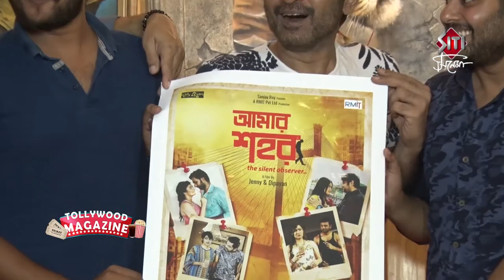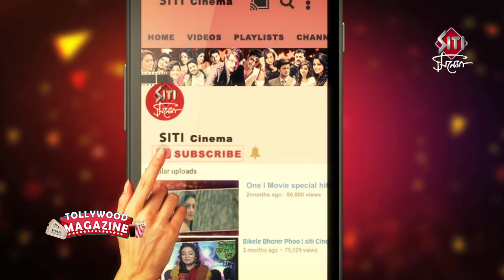AMAR SHAHOR | TRAILER LAUNCH | Silajit | Indrashis | Sampurna Priyanka | Samadarshi | Sourav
The story is about city life and city people,revolves around 4 stories. It is a socio-political drama. Directed by Jenny and Dipayan